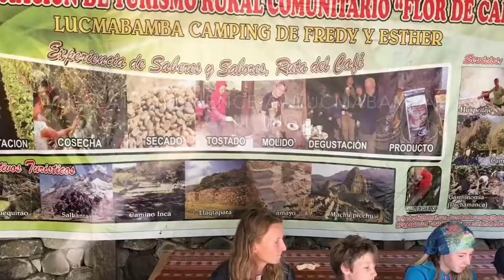Lucmabamba Camping - Coffee Experience